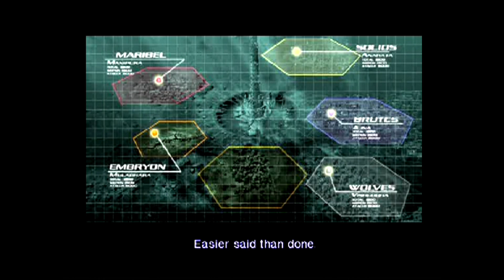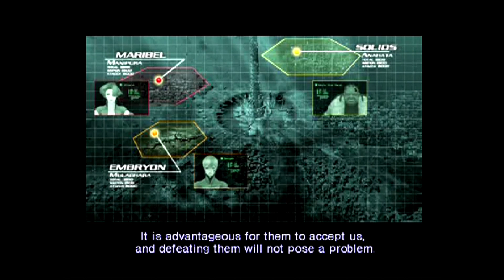Digital Devil Saga: Part 2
With tensions rising, we venture into the Maribel territory to form an alliance. Whether it will last is a different question.